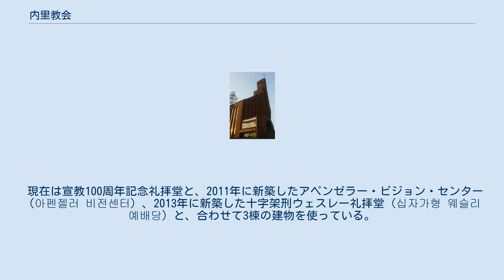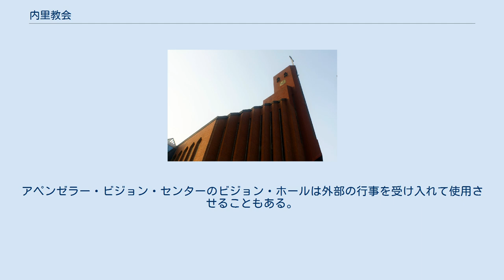内里教会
中区_(仁川広域市)
内里教会 内里教会（ネリきょうかい、내리교회）は、大韓民国のメソジスト（監理会）教会である。
 仁川広域市中区内洞（ネドン）に位置する。
 韓国でも最初期からのプロテスタント教会のひとつであり、信者は「韓国のオモニ（お母さん）教会（한국의 어머니교회）」とも呼ぶ。
 韓国最初の初等学校（小学校）とされる永化初等学校を設立するなど、様々な部門で「韓国最初」の記録をもっている。
 内里教会は当時から教育と宣教を併せて進めており、開化期の大韓帝国に新しい文物をもたらす一翼を担った。
 元の教会を崩し、1901年12月に煉瓦造りの十字型の新たな建物を建てたが、1955年にはそれを崩して、再び新たな建物を建築し始め、1958年12月22日に新築奉献し、その後にも一度の改築を行なって、現在の姿の宣教100周年記念礼拝堂（선교100주년 기념예배당）が完成した。
 現在は宣教100周年記念礼拝堂と、2011年に新築したアペンゼラー・ビジョン・センター（아펜젤러 비전센터）、2013年に新築した十字架刑ウェスレー礼拝堂（십자가형 웨슬리 예배당）と、合わせて3棟の建物を使っている。
 1999年には社会福祉機関の内里療養院（내리요양원）を設立して、身寄りのない老人たちを助けている。
 近隣には、聖公会の教会である聖公会内洞聖堂がある。
 内里教会は、宣教100周年記念礼拝堂とアペンゼラー・ビジョン・センター、十字架刑ウェズリー礼拝堂を使っている。
 これら3棟の建物は互いにごく近くに位置しており信徒が色々な用途で容易に使うことができる。
 布教100周年記念礼拝堂で主日礼拝と水曜礼拝、金曜徹夜礼拝、明け方祈祷会など多くの礼拝が行なわれており、十字架刑ウェズリー礼拝堂では主日青年礼拝が行なわれている。
アペンゼラー・ビジョン・センターは、地下を含めて合計9階の規模を有しており、その名にふさわしく教会学校の礼拝と青年会の集いに使われている。
アペンゼラー・ビジョン・センターのビジョン・ホールは外部の行事を受け入れて使用させることもある。
 京仁線東仁川駅：首都圏電鉄1号線